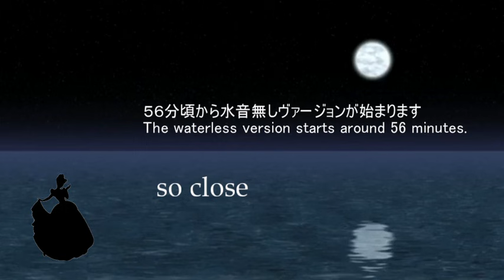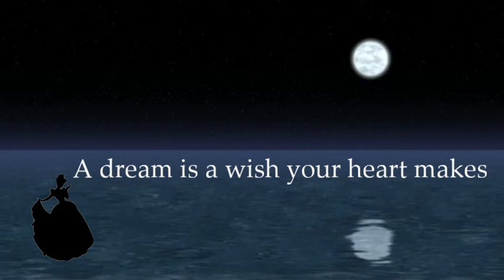頭痛時に聴くディズニー中低音ピアノメドレーDisney mid-bass piano medley for headaches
頭痛に効くジブリ中低音ピアノメドレーの第2弾として作成しました。今回は敢えて少し楽し気な曲も入れてみましたが頭痛に悩む方の曲の好みなどを教えていただけますと嬉しいです。
今回も実音800Hz周辺以下にこだわった中低音で弾いています。
It was created as the second part of the Ghibli mid-bass piano medley effective for headaches. This time, I dared to add some fun songs, but I'm happy if you can tell me the taste of songs for those who suffer from headaches.
This time, I'm playing in the middle and low range, with a focus on the actual sound below 800Hz.

水音無しヴァージョン56:00
Waterless version56:00
1.so closeそばにいて0:00
2.A Whole New Worldホールニューワールド05:18
3.A Dream Is A Wish Your Heart Makes夢はひそかに10:15
4.The Ballad of Crockettデビークロケットの唄12:53
5.Beauty and The Beast美女と野獣14:55
6.Alice in Wonderland不思議の国のアリス20:27
7.That's Amoreそれが愛23:45
8.Winnie the Poohくまのプーさん28:11
9.La La Luララルー31:13
10.Someday My Prince Will Comeいつか王子様が33:42
11.Chim Chim Cher-eeチムチムチェリー36:30
12.Can You Feel The Love Tonight愛を感じて39:45
13.Who's Afraid of The Big Bad Wolf?狼なんかこわくない43:56
14.Cinderellaシンデレラ45:47
15.When You Wish upon a Star星に願いを49:07
16.True Love's Kissトゥルーラブズキス51:30

Piano performance REIKO